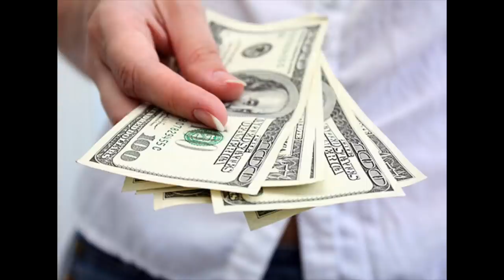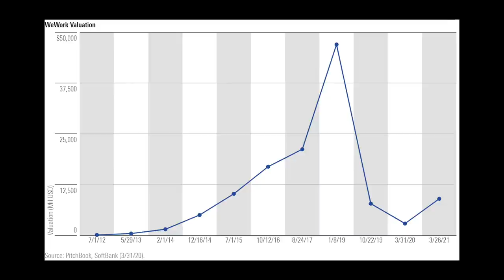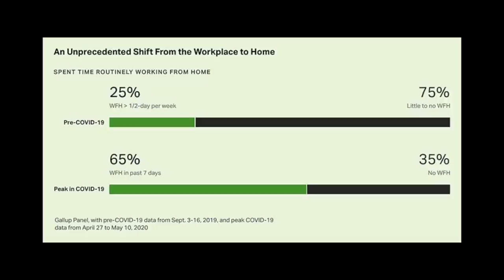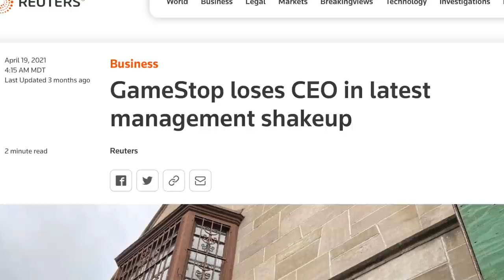WeWork and Adam Neumann: A recipe for disaster